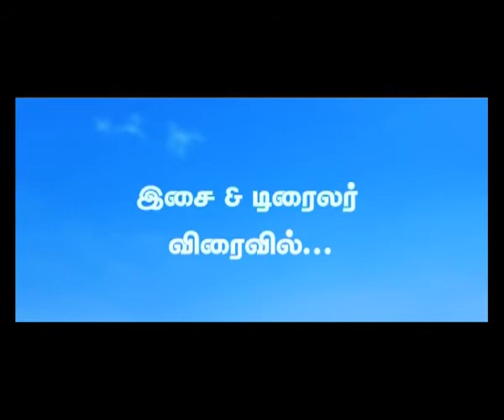Oru Kal Oru Kannadi 2011 Teaser HD